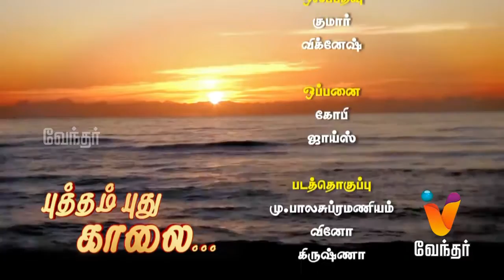Putham Puthu Kaalai | Yogam Nalla Yogam | (28/10/2016) | [Epi-791]